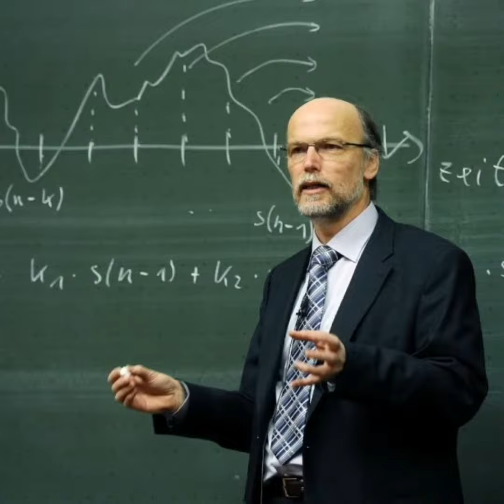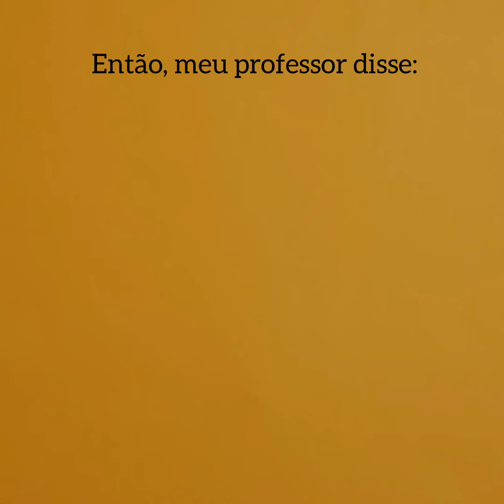NÃO DIGA PALAVRAS QUE PREJUDICAM, A Gente é como uma folha de papel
Pedra lançada não volta atrás, cuidado com as palavras que você fala pra não ofender seu próximo...